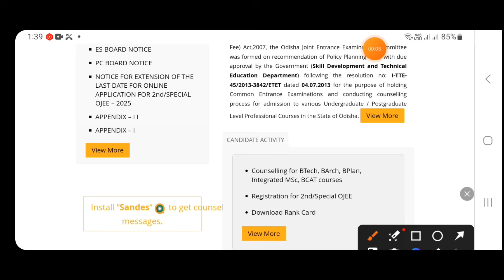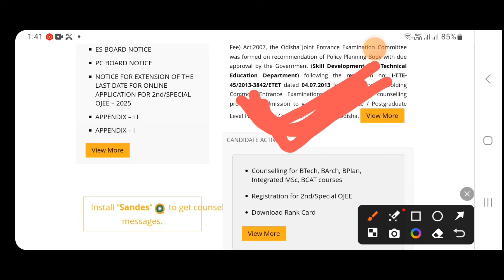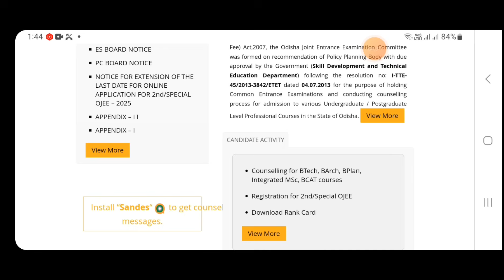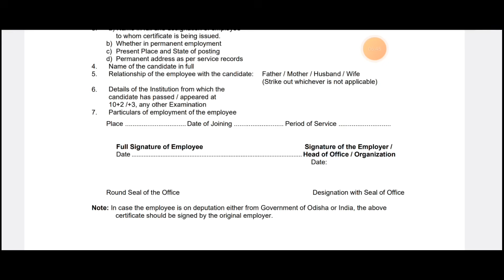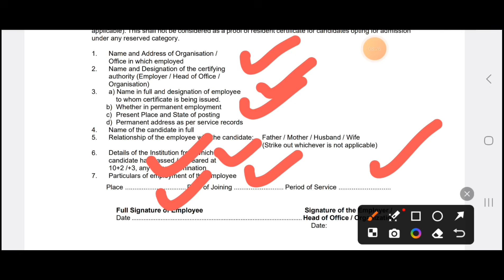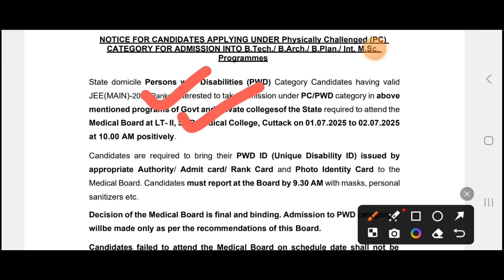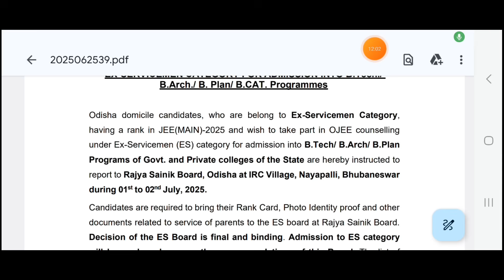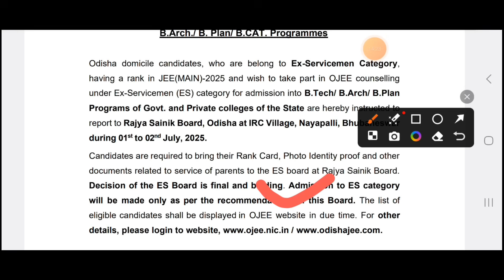OJEE COUNSELLING 2025 | IMPORTANT NOTICE ON B.TECH ADIMISSION